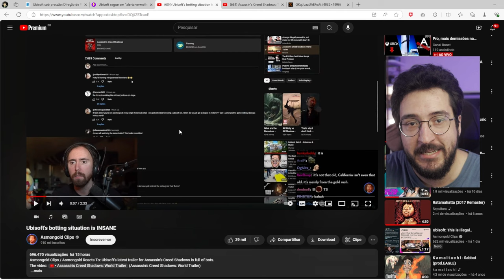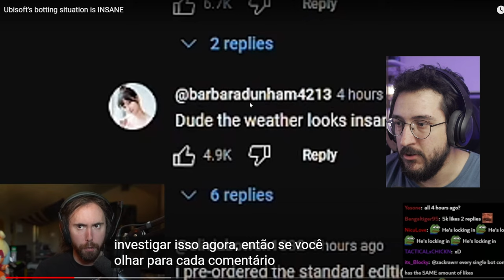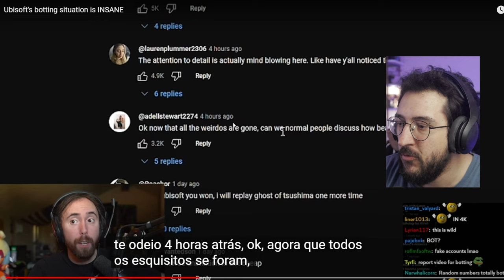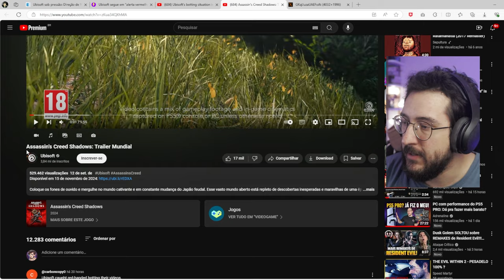Ubisoft usando BOT pra ELOGIAR o Assassin's Creed Shadows? UBISOFT tá em queda gigante!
Ubisoft pode estar usando bots pra promover o Shadows?

➤ PSN: hadessama94